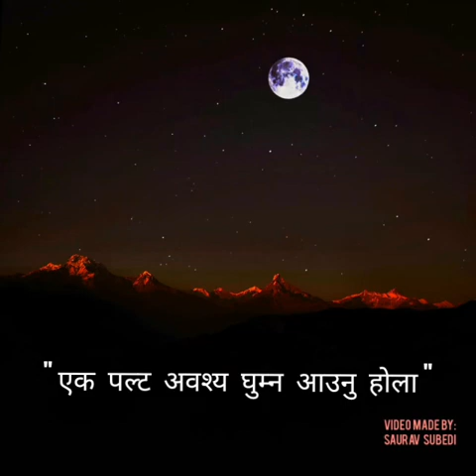Some memories from Ramja, Parbat